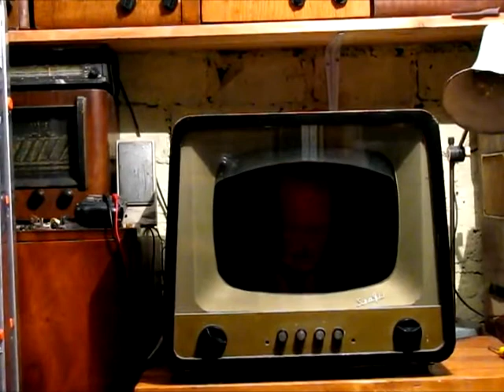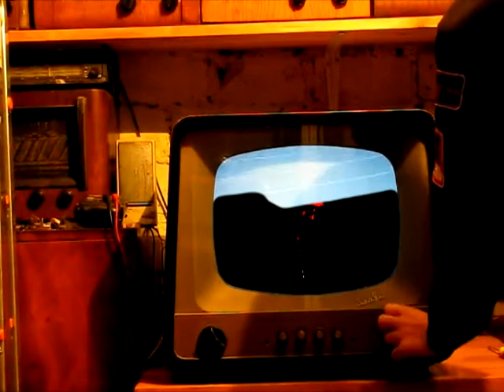Miłosz śpiewa cz.4 - Słońce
Czwarty odcinek obrazkowej audycji radiowej poświęcony wierszom Czesława Miłosza i piosenkom, które powstały na ich podstawie. W tym odcinku prezentujemy wiersz i piosenkę pt. "Słońce", w wykonaniu Czesława Mozila. Fragment wiersza czyta sam Czesław Miłosz.